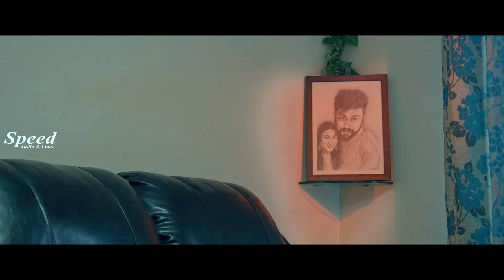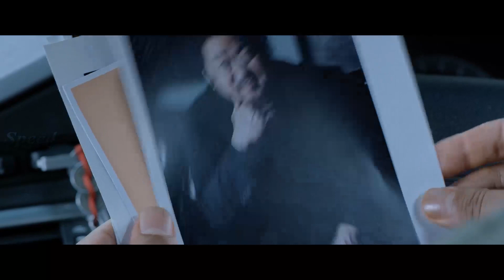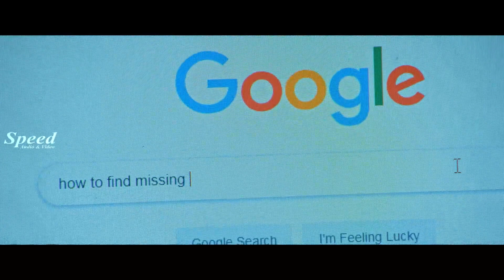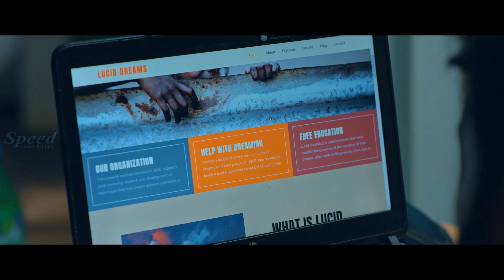Chandhana Raghavendra | Thej | Tamil Dubbed Family Crime Action Movie scenes | Sampath Maitreya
Movie Title : Rewind
Story, Screenplay & Direction by : Thej
Cinematography by : Jayan
Music Directed by : Sabesh Solomon